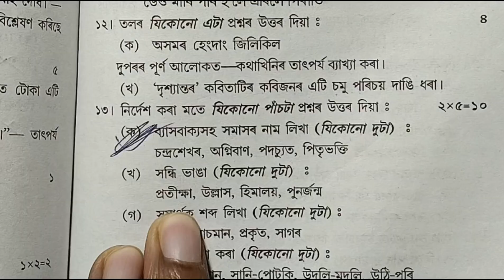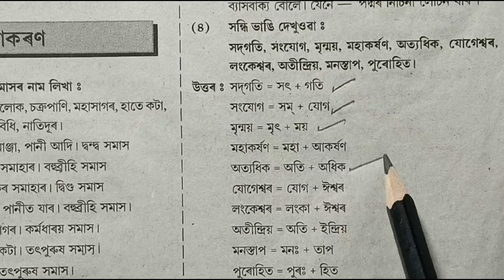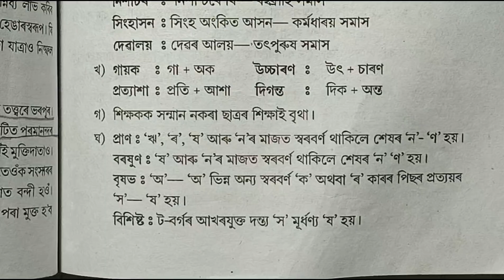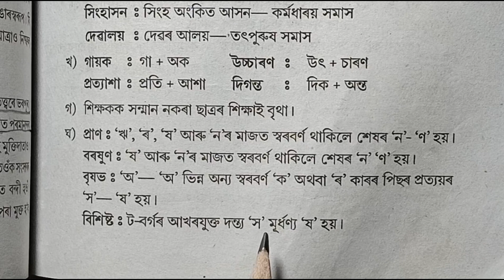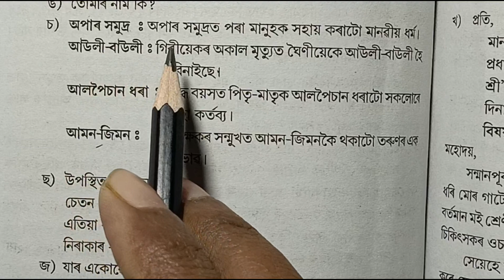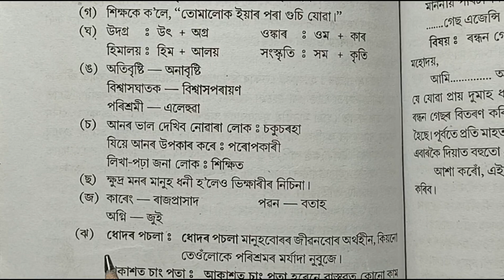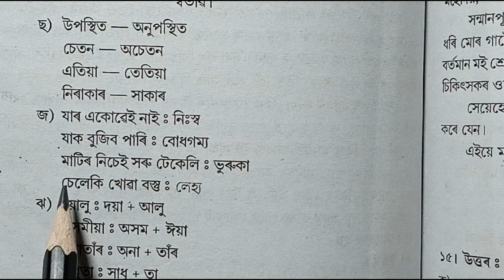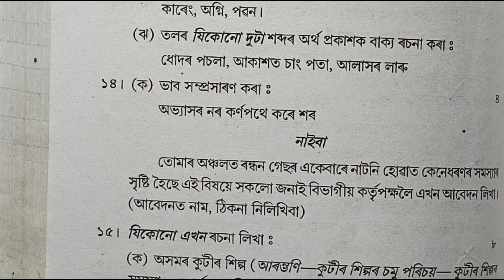Class 10 Assamese ব্যাকৰণ সন্ধি ব্যাস বাক্য সমাৰ্থক শব্দ বিপৰীত অর্থ important for HSLC 2024